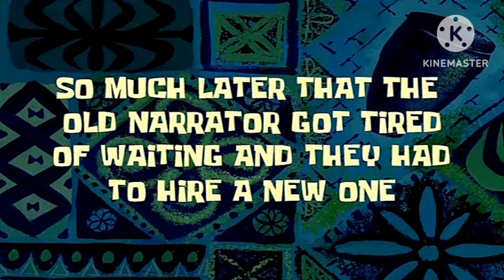Patrick that's Golvis